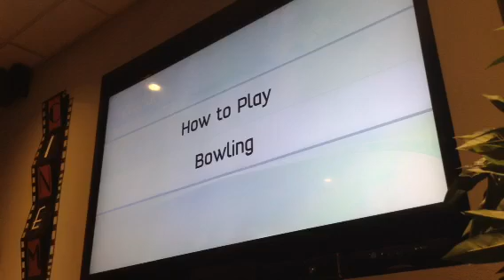Kinect Sports | Bowling part 3 best game ever